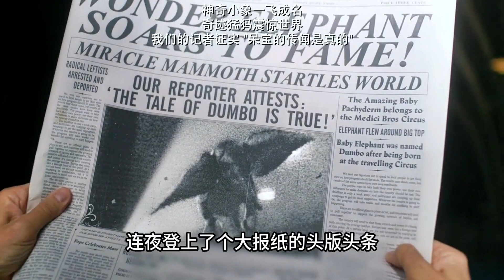小飛象：抖音上的奇幻冒險與神奇動物好劇推薦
No.2 | 蜘蛛俠2：驚天抉擇！彼得舍棄神力，淪為凡人身軀！托比馬奎爾領銜，漫威十年巔峰巨獻